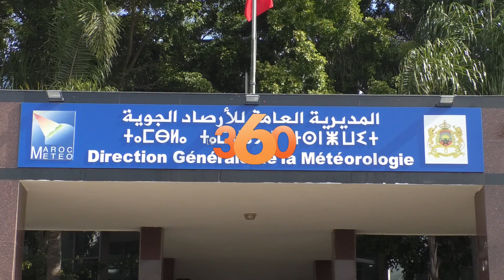مديرية الأرصاد تطلق نظاما جديدا للتنبؤ واليقظة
Le ministère de l'Equipement et de l'Eau a organisé ce mercredi 9 mars 2022, une journée d'information et de communication sur le nouveau système de vigilance météorologique décliné à l'échelle de la commune. Reportage.